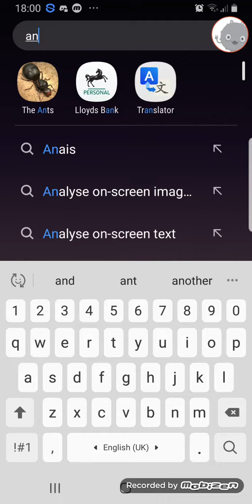The ants game, free to play.